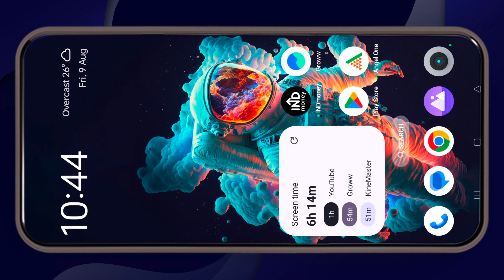3f Game Withdrawal 1000 ₹ live Proof | 3f game withdrawal problem | game 3f withdrawal problem 2024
3f Game Withdrawal 1000 ₹ live Proof | 3f game withdrawal problem | game 3f withdrawal problem 2024

Hello...🙏🙏
 My dear viewers please subscribe my YouTube channel "techAash" for more interesting toturial videos,tips and tricks, amazing App Review, Unboxing videos, latest tech news.I hope guys like this video and don't forget to subscribe my YouTube channel.

About this Video...👇👇👇
                                   इस वीडियो में, मै आप सभी लोगो को 3f game withdrawal latest video जुड़ी समस्या जैसे कि
1). 3f game withdrawal proof
2). 3f game withdrawal problem
3). 3f game withdrawal problem Solve
4). 3f game real or fake
5). 3f game new video 2024
6). Game 3f withdrawal problem
7). Game 3f 1000 withdrawal
8). Game 3f 2000 withdrawal
            जैसी समस्याओ का समाधान करेंगे दोस्तों

About this Channel  👇👇👇
I have been providing technical videos,tech videos, unbixing and review video,tech news, amazing App Review tips,tricks.We want to help those people who have less technical knowledge.We want to help those people who do their work day and night in mobile and they face any problem, then we solve it.